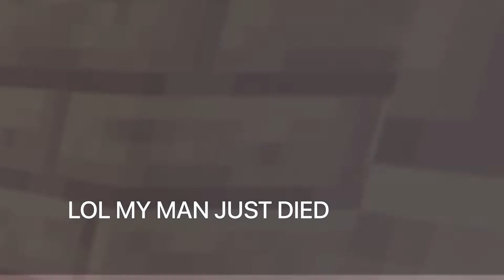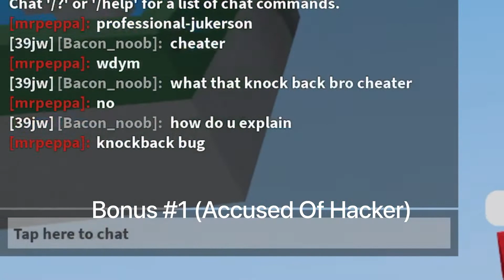BedWars Gameplay: Lassy Kit (Review - Funny and Comedy)